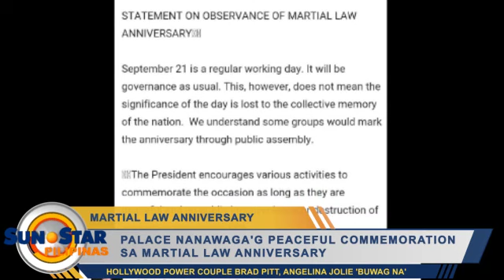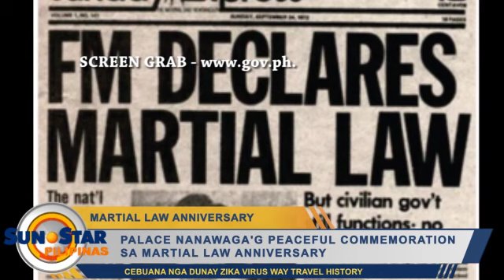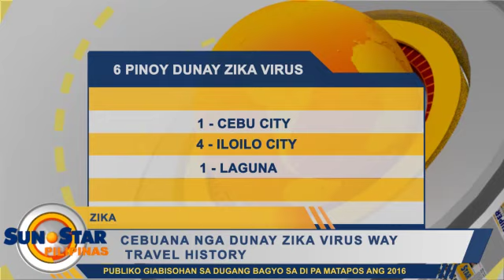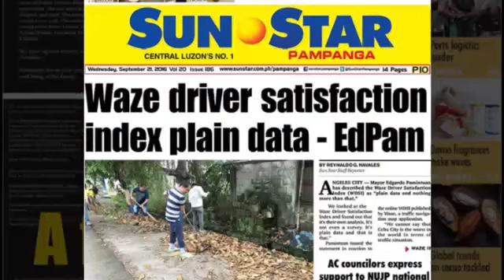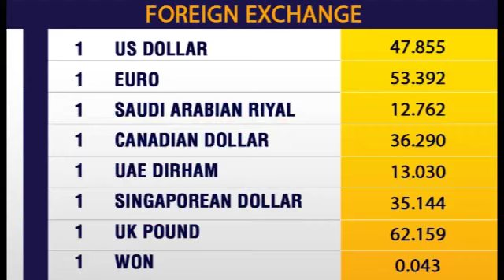SunStar Pilipinas September 21, 2016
Maayong adlaw mga higala. Ania ang mga balita sa SunStarPilipinas karong adlawa, September 21, 2016.

Balita:
1. Palace nanawaga'g peaceful commemoration sa Martyial Law anniversary
2. Ex-DOJ exec gihimakak alegasyon ni Colanggo
3. Cebuana nga dunay Zika virus way travel history
4. Publiko giabisohan sa dugang bagyo sa di pa matapos ang 2016
5. 10 lechon dealers moapil sa 'Pista sa Lechon de Iligan' contest ugma

Showbiz:
1. Angelina Jolie misang-at diborsyo vs husband Brad Pitt